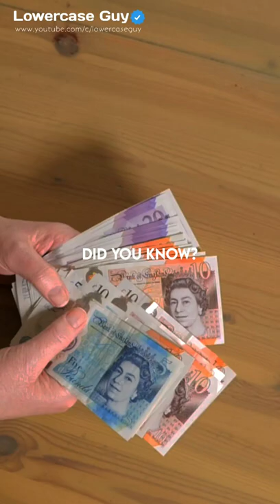did you know? british pound is the | amazing facts | lowercase guy